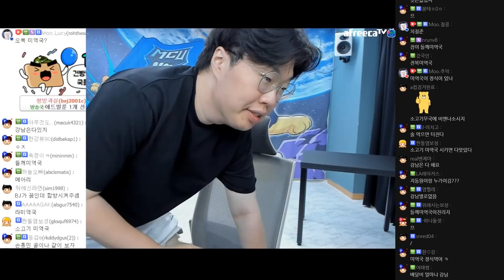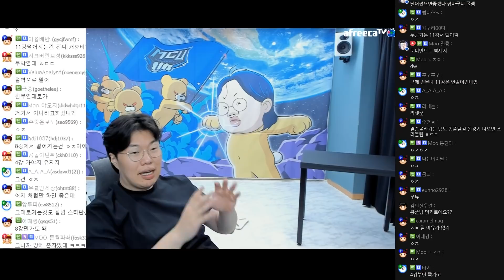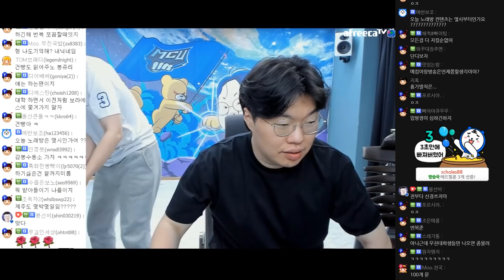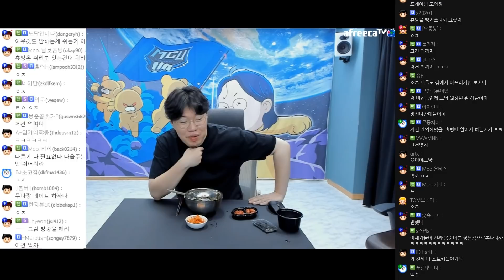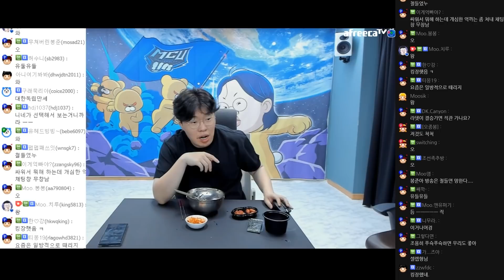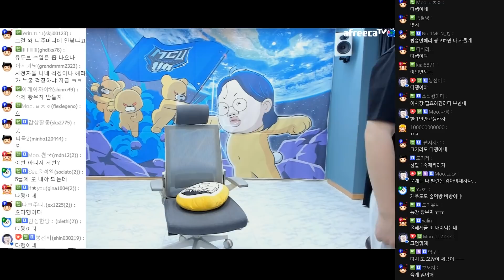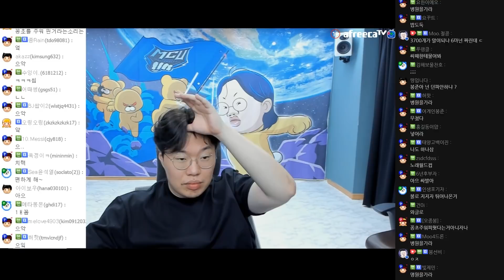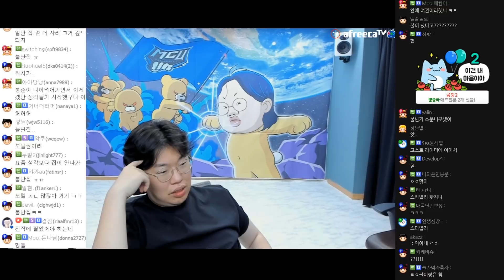전자여성한테 폭격맞는 김봉준ㅠㅠㅠㅠㅠㅠ [22.05.01 #5] l (MUTUBE)와꾸대장봉준 풀영상